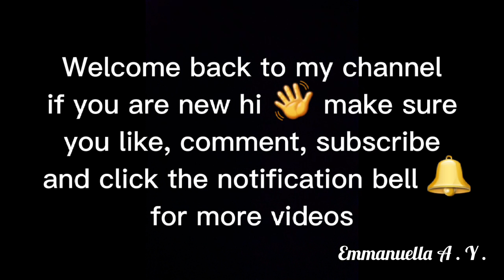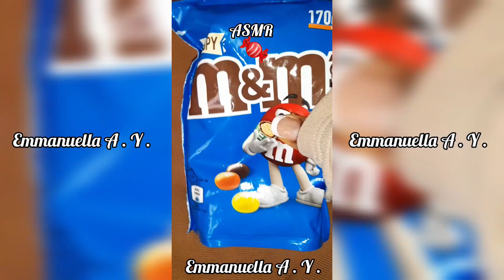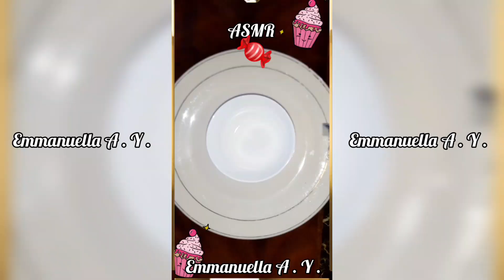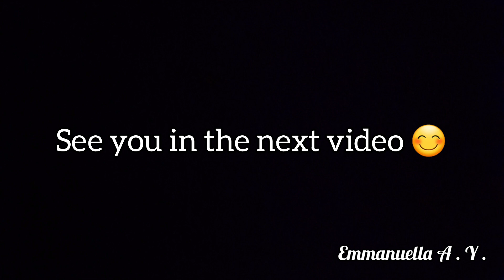Oddly 🤤Satisfying Eating Food 🍭🍬🍫Emoji☺ ASMR Tiktok Challenge Mashup | Mukbang